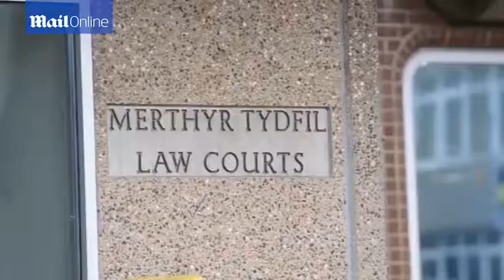PC Stephen Smith arrives at court for in Merthyr Tydfil - Daily Mail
PC Stephen Smith, 32, of Tredegar, Blaenau Gwent in South Wales, was arrested after his estranged wife PC Catherine Louise Taylor, 31, complained she was being harassed. But a court heard Smith deliberately wiped evidence from his iPhone and iPad shortly after it was seized by police investigating the claims. Smith then allegedly bought himself a pay-as-you go mobile phone and sent text messages to his new iPhone while pretending to be someone else in an attempt to absolve himself.